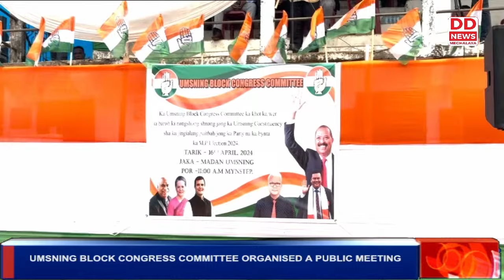UMSNING BLOCK CONGRESS COMMITTEE ORGANISED A PUBLIC MEETING